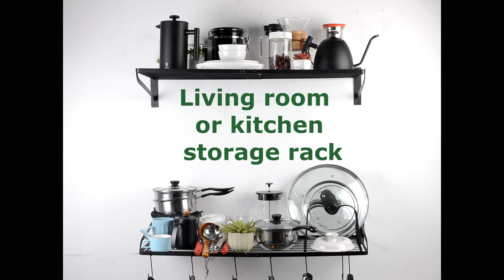ikkle Living room/kitchen storage rack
Black two-story Living room / kitchen storage rack